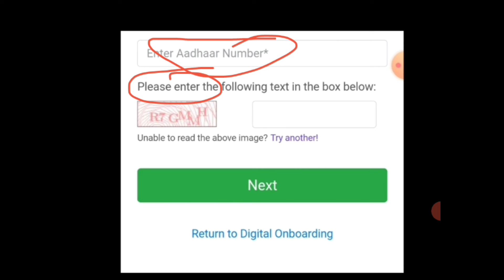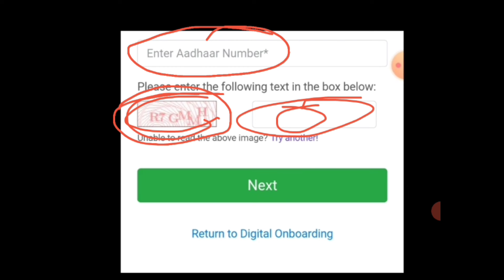please enter the following text in the box below kya hota hai | iska matlab kya hai